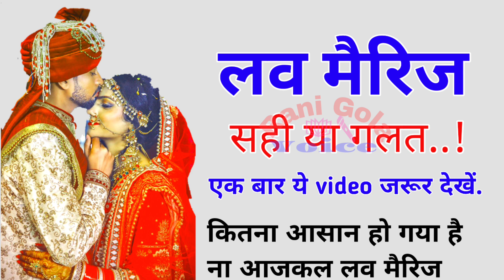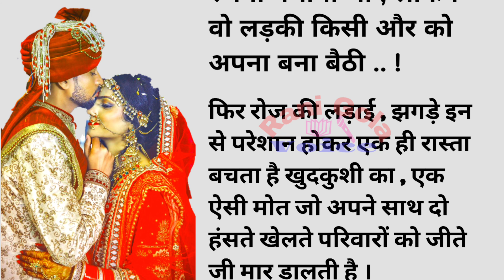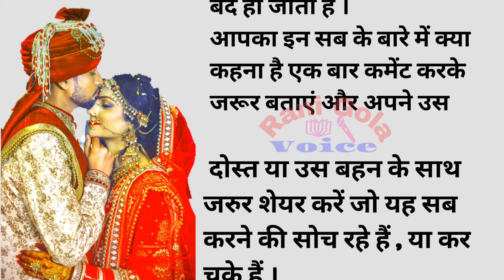लव मैरिज || ये करने से पहले एक बार ये video देख लो ||शिक्षाप्राद कहानी